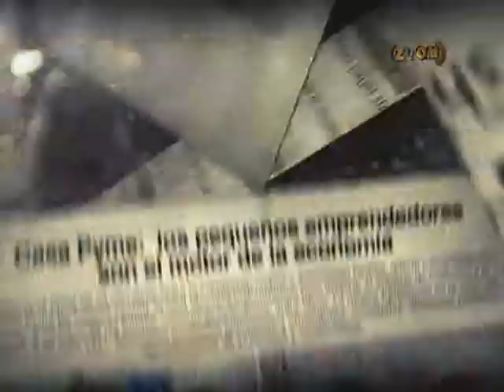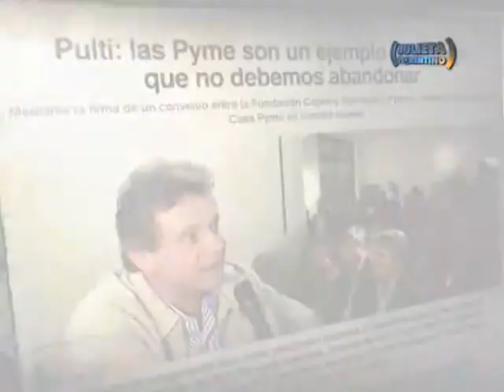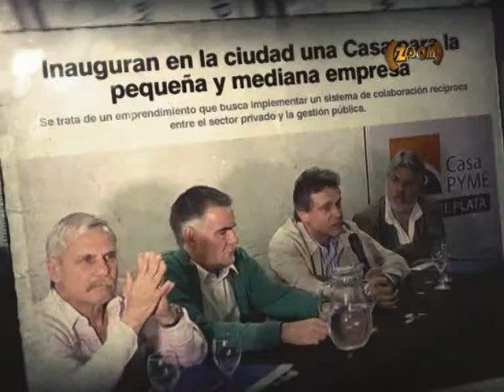Alicia Kirchner y Carlos Castagneto enMDQ ZOOM B